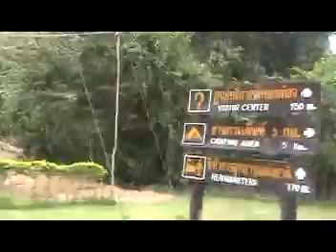Phu Wiang National Park Part 1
About 80 kilometers from Khon Kaen, is Phu Wiang National Park where dinosaur fossils were discovered.  We hiked about 1,500 meters up the volcanic trail to see the view.